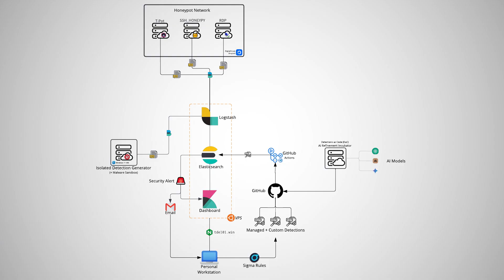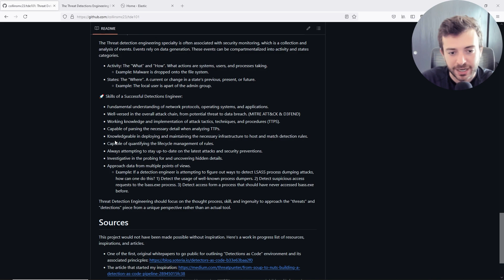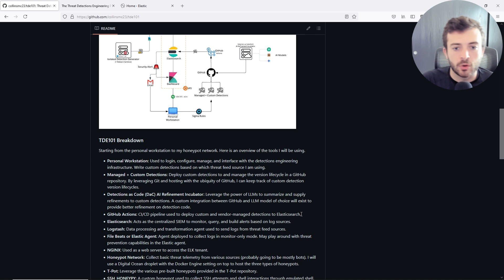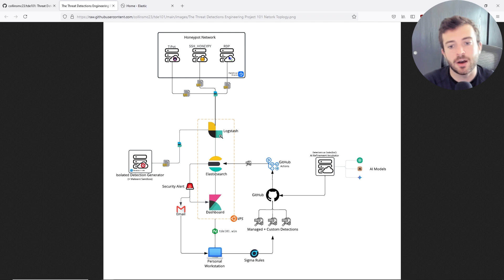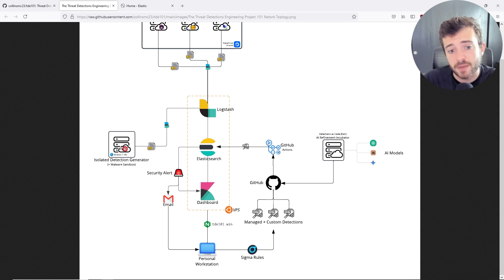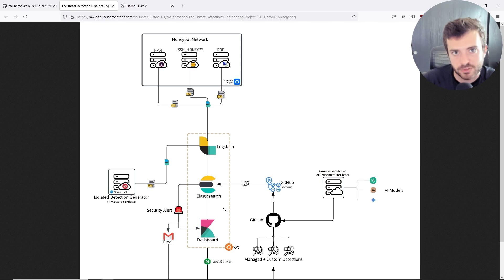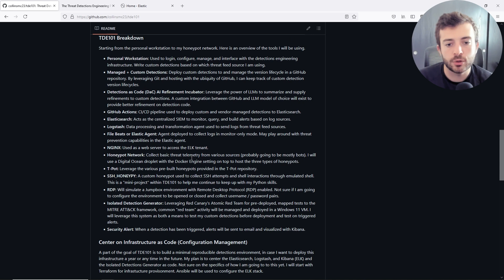The Threat Detections Engineering 101 Project - Build a Cybersecurity Homelab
Adventures with a new cybersecurity project, The Threat Detections Engineering 101 Project. A small overview of the project content, lab environment, and overall goals.

⏰ Timestamps:
0:00 - Introduction
0:51 - Project Goals
2:51 - Lab Network Topology
9:54 - Project Skills
10:57 - Conclusion

[Power Supply] Corsair RM850x (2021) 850 W 80+ Gold Certified Fully Modular ATX Power Supply